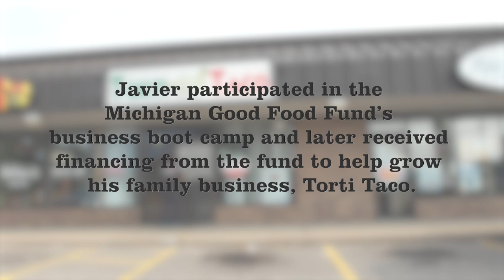Torti Taco + Michigan Good Food Fund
Javier Fortoso has grown his family business from the ground up, serving authentic Mexican food to the Battle Creek community. See how Michigan Good Food Fund helped him scale up.